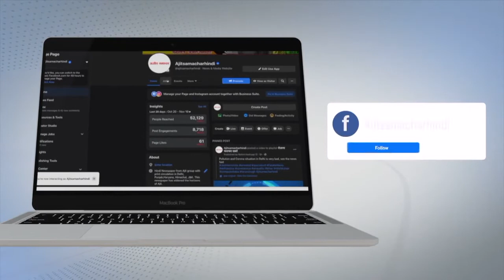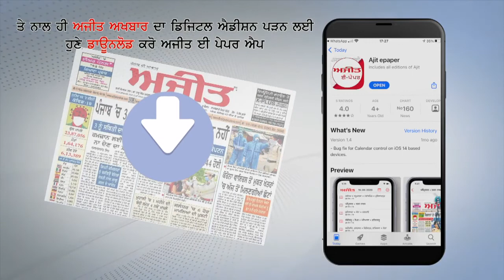Special on Father's Day: Son of a badminton coach becomes an international badminton player.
Lakshay Sharma, a 14-year-old shuttler from Ludhiana is set to represent India in U-15 singles and doubles sections of the Junior Asian Championship which will be held at East Java, Indonesia. Lakshay is a student of Sacred Heart Convent School.

Britannica International School
Commenting on the same, Lakshay said that he was elated to find his name in the list. he is the only player from Ludhiana. He gave the credit to his father who is also his coach. Lakshay has trained hard for the last 4-5 years. He used to wake up at 4 am in the morning and star with the hardcore training.

Appreciating his work and thanking the associations, Lakshay’s father Mangat Rai Sharma said: “In the past 30 years, no one from Ludhiana has been able to get a berth in the junior India team for this big a tournament. Lakshay has a unique quality of securing maximum points in early rallies with his quick footwork. I am grateful to Ludhiana Badminton Association and Lakshay’s school for extending every possible support to him.”

Lakshay is also the first shuttler to represent Punjab in the Khelo India Games. It’s an initiative by the ministry to produce talented sportsmen for the upcoming Olympics.

The Khelo India Programme was started by the Ministry of Sports and Youth Affairs to revive sports culture at grassroots level with an objective of mass participation, promotion of excellence and building a strong framework for all games played in the country and establish India as a great sporting nation.

City badminton prodigy Lakshay Sharma, who has established himself at the national and international arena, has been selected for the Khelo India scholarship under the Talent Development Programme.

Lakshay has been performing consistently during the last couple of years, during which he bagged the top honours in the All-India Ranking Badminton Tournaments besides Glasgow Youth International Badminton Championship and Swiss Youth Open Tournament.

In a communiqué from Sandip Pradhan, CEO, Khelo India, Lakshay (14), a student of Class IX at Sacred Heart Convent School, Sarabha Nagar, has been selected to fulfil his dream to shine in global sports arena and take Indian sports to unprecedented heights.

During his training stint of eight years, the Ministry of Youth Affairs and Sports would spend Rs5 lakh every year on Lakshay’s training. In addition to this, he would receive Rs10,000 every month as pocket money.

Lakshay is the lone badminton player from Punjab to be selected under this scheme. Lakshay, will join an academy shortly, informed his father and former national coach Mangat Rai Sharma.

Principal of Sacred Heart Convent School Sister Reshmi congratulated Lakshay on his selection for getting training at an accredited academy and wished him success in his life.

What the communiqué says...

You now have the opportunity to train in one of the reputed Khelo India accredited academies of your choice to develop your prowess through training to excel at the highest level of competition at the international level. Khelo India will extend holistic support to the academy of your development and will take care of your expenses. Sandip Pradhan, CEO, Khelo IndiaThe Khelo India Programme was started by the Ministry of Sports and Youth Affairs to revive sports culture at grassroots level with an objective of mass participation, promotion of excellence and building a strong framework for all games played in the country and establish India as a great sporting nation.